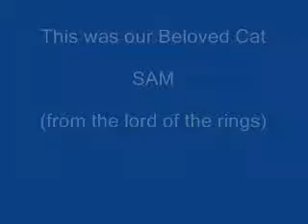SAM our Lovely Cat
sadly he is gone... i gave him the name from the lord of the rings caracter SAM